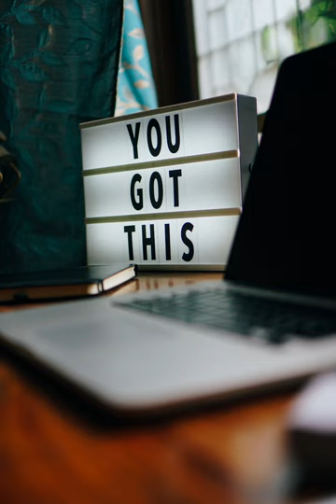Music for motivation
Check out my music for motivation, love to listen to it throughout your day.